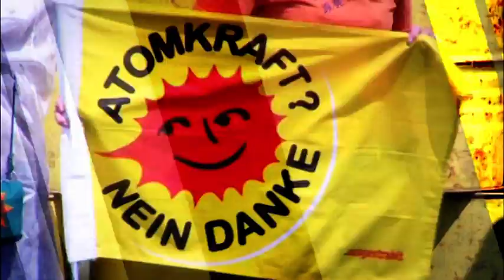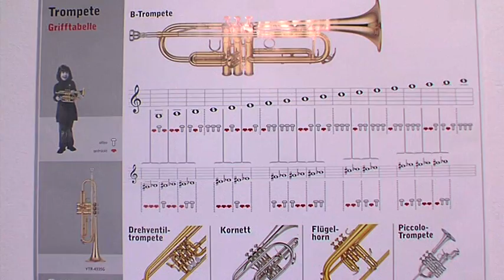Arthur Abraham unterstützt „Boxen integriert" (Kiez konkret) - Teil 1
Boxprofi Arthur Abraham war am Dienstag im Lichtburgforum im Wedding zu Besuch. Hier machte er sich ein Bild des neuen Pilotprojektes „Boxen integriert". Das Projekt ist Teil einer Reihe von Initiativen, die von der Lichtburg-Stiftung ins Leben gerufen wurden. Diese sollen insbesondere Kinder und Jugendliche des Weddinger Kiezes „Gartenstadt Atlantic" unterstützen. Bei „Boxen integriert" erlernen sie den Boxsport in einem professionellen Umfeld und setzen sich mit ihren Erlebnissen zusätzlich in kreativen Kunstprojekten auseinander.
(Kiez konkret vom 04. März 2014)